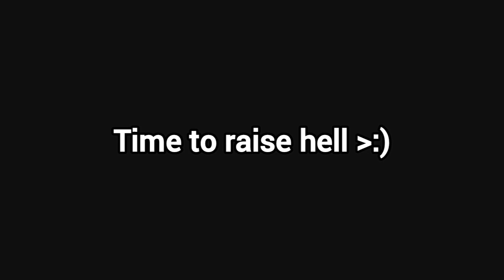I Love Express | CoD Mobile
Express and Stanoff are my favorite maps from bo2